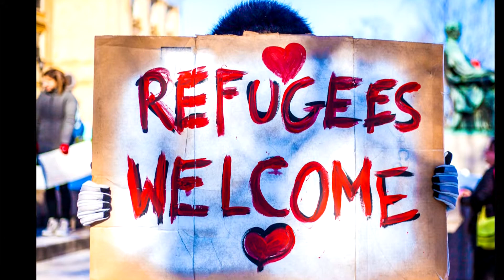Where I Belong